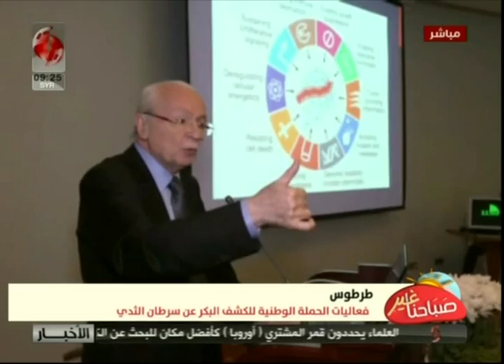طرطوس | فعاليات الحملة الوطنية للكشف المبكر عن سرطان الثدي